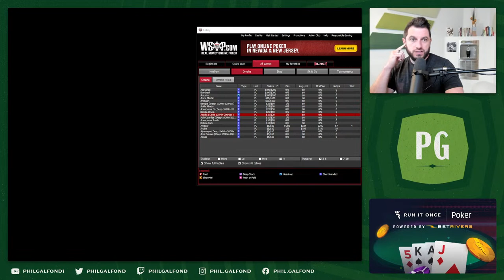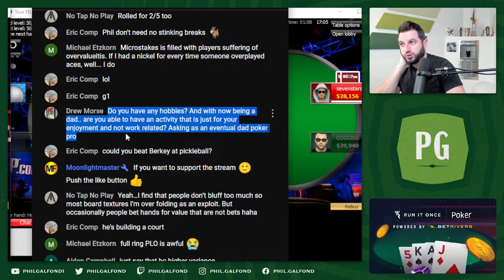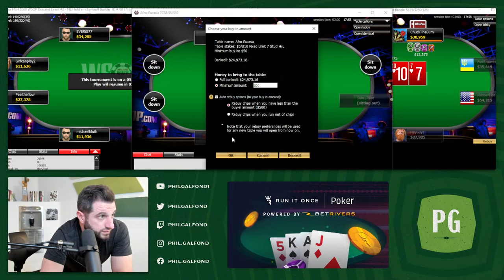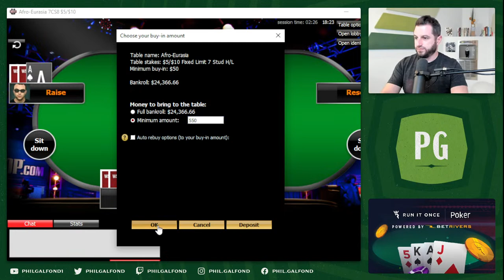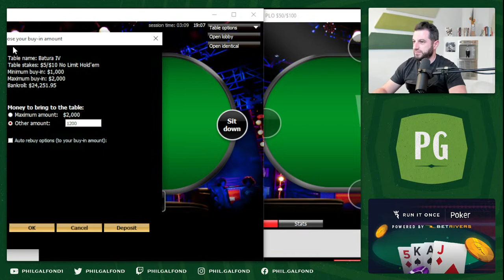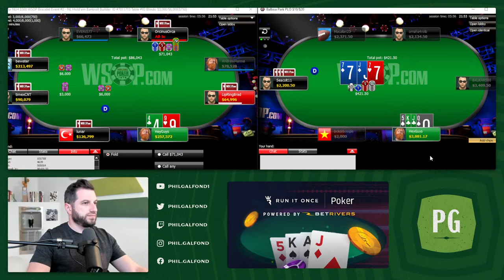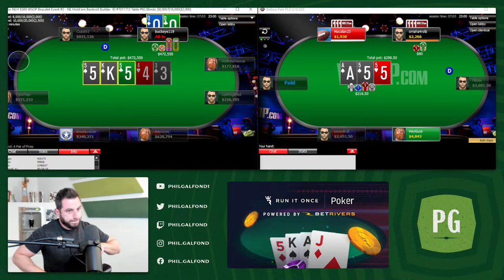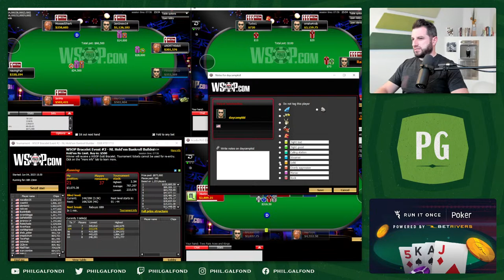Online WSOP Bracelet Hunting!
Phil is going to attempt to play No Limit Hold'em Tournaments!! Maybe some cash games? Who knows?!?